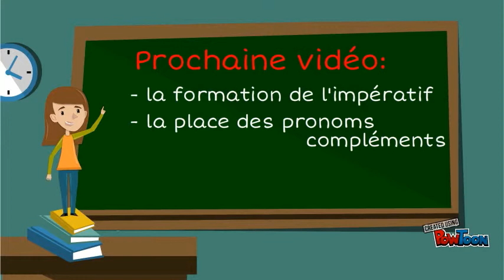Impératif Emploi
Les différents emplois de l'impératif-- Created using PowToon -- Free sign up -- Create animated videos and animated presentations for free.  PowToon is a free tool that allows you to develop cool animated clips and animated presentations for your website, office meeting, sales pitch, nonprofit fundraiser, product launch, video resume, or anything else you could use an animated explainer video. PowToon's animation templates help you create animated presentations and animated explainer videos from scratch.  Anyone can produce awesome animations quickly with PowToon, without the cost or hassle other professional animation services require.